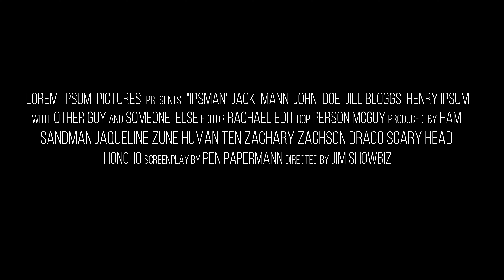サラ伝 人類滅亡について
人類が滅亡したら？と言うお話のようです